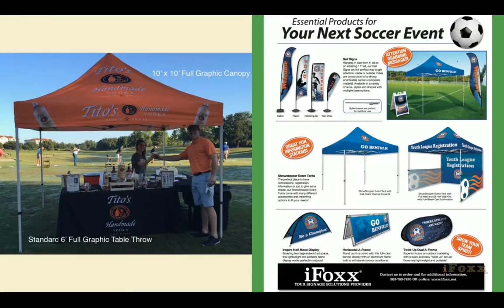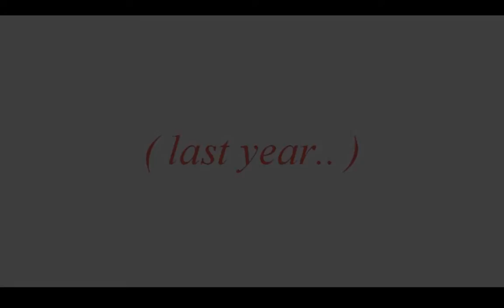RECAP FROM THE WEEKEND 11 20 2017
This video is just to recap from the weekend.